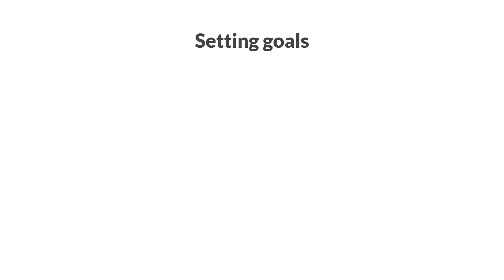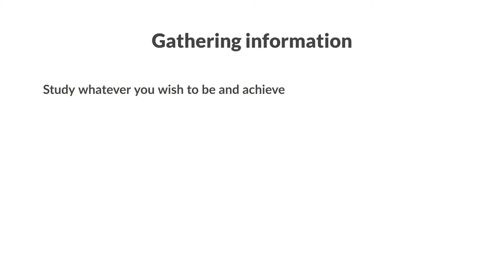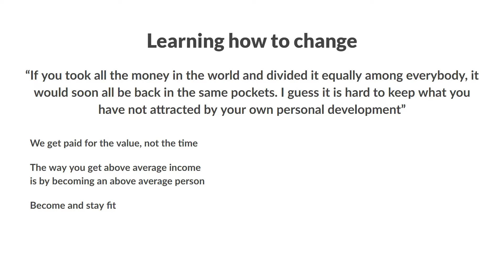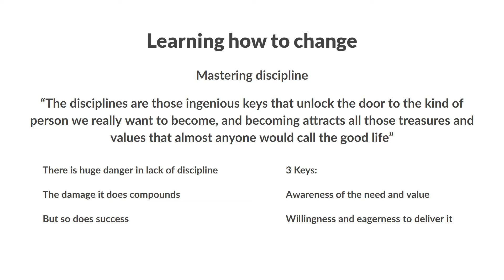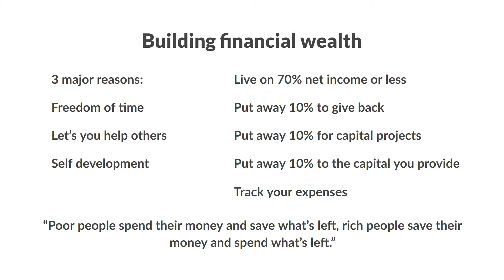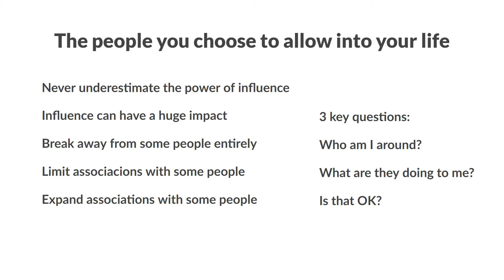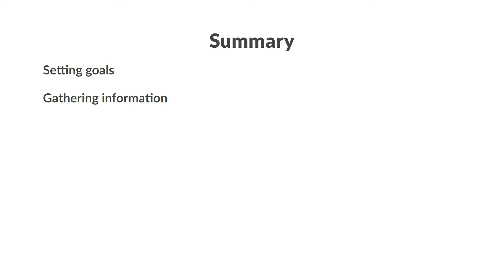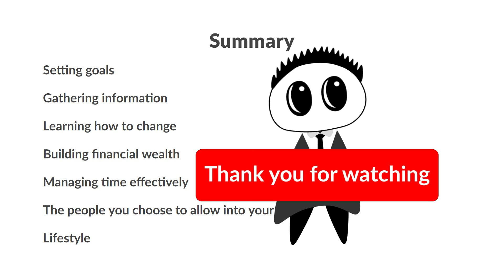7 Strategies for Wealth & Happiness by Jim Rohn - Summary And Key Takeaways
7 Strategies for Wealth & Happiness will help you develop the person you need to be to achieve your full potential and be happy. The strategies it offers come with actionable steps on how to make all your actions, your money and your environment work in your favor.

Timestamps:
0:00 - Introduction
0:32 - Setting goals
2:57 - Gathering information
4:47 - Learning how to change
7:47 - Building financial wealth
10:37 - Managing time effectively
12:18 - The people you choose to allow into your life
13:48 - Lifestyle
15:14 - Summary

7 Strategies for Wealth & Happiness on Amazon